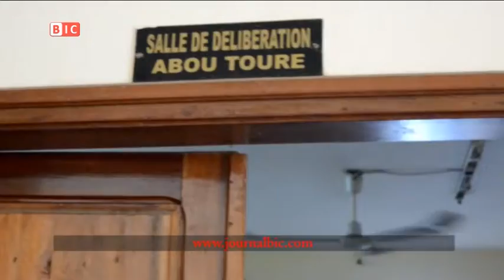Redflash pour la numérisation des recettes fiscales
Dématérialisation des recettes fiscales de la Commune de Pikine Nord